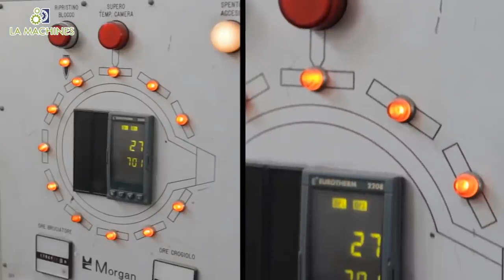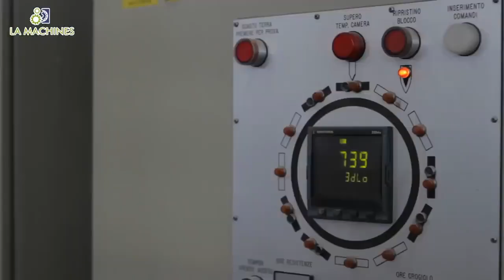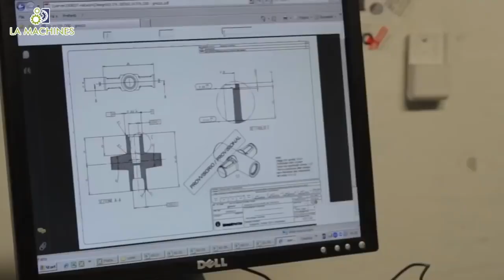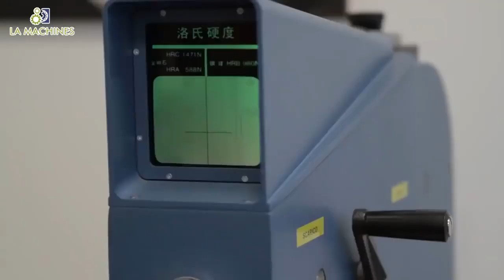Amazing Automatic Melting Aluminum Manufacturing Factory, Cast Aluminum Process Using Sand Mold